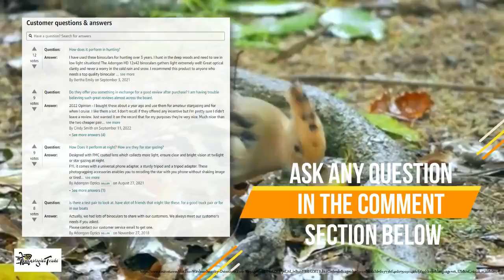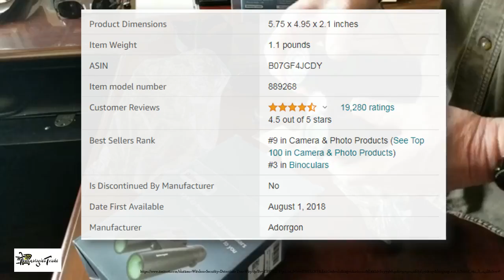Binoculars 12x42 HD with Upgraded Phone Adapter, Tripod and Tripod Adapter - Large View Binoculars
Limited Time

Best Sellers

12x42 HD Binoculars for Adults with Upgraded Phone Adapter, Tripod and Tripod Adapter - Large View Binoculars with Clear Low Light Vision - Waterproof Binoculars for Bird Watching Hunting Travel
B07GF4JCDY

Brand Adorrgon
Objective Lens Diameter 42 Millimeters
Magnification Maximum 12 x
Specific Uses For Product hiking-and-outdoors
Color Black
【Powerful 12x42 Binoculars, but Lightweight Enough, only 1.1 pounds】 Adorrgon 12x42mm binoculars deliver 367ft/1000yds large field of view. Capable of delivering a clear face from more than 650 feet away. Perfect for bird watching, hunting, sports events.
【Clear Low Light Vision】Advanced Fully Multi-coated Binoculars with large 16.5mm BAK4 prism lens binoculars deliver brighter vision in weak light condition (e.g. Twilight). Perfect for Hunting or Concerts at night.
【18.5mm Large Eyepiece & HD Vision , Larger Image, Brighter View】 2.25 times the image size of 14mm eyepiece (e.g. 10x25/10x21 binoculars), 1.28 times of 16mm eyepiece (e.g. 12x25 binoculars). Large eyepiece binoculars make full use of 12x magnification, deliver larger and brighter image, ensure clearer details.
【2021 Upgraded Universal Phone Adapter, Sturdy and Easy to set up】 Soft anti-slip rubber and sturdy structure design ensure stable camera image when photographing. Suitable for all kinds of smartphone with or without phone case, including but not limited to iPhone, Samsung, Sony, Google, LG, Motorola, HTC, etc.
【360° Rotatable and Sturdy Tabletop Tripod, Photographing without Shaking】 Rotatable designed tripod ensures 360° photographing. Thicker and sturdy tripod leg, Non-slip rubber feet, enable you to shoot clearer and brighter pictures without shaking.

IP55 Waterproof & Fogproof
Waterproof binoculars can resist light water, but can not be used in a heavy rain for a long time or soaked in the water.
Do not use wet cloth to rub the lens, use dry and clean cloth (included) to rub slightly.
Please put the binocular in a dry place if you do not use in long term.
2022 Newly Universal Phone Adapter & Fit for All Kinds of Smartphone
Fit for All Kinds of Smartphone including but not limited to iPhone, Samsung, Sony, Google, LG, Motorola, HTC, etc.
Multiple Anti-skid Design makes the phone grip more firmly, no accidental slips, no cracked screens.
Easy to Get a Clearer and Sharper Images, see the world more realistically and intuitively.
High Definition & Super Bright and Crisp Image
Full-spectrum reflectance is up to 99%, which ensure Super Bright Image.
BAK4 Prism and Advanced Fully Multi-coatedWaterproof

Where to find parts?

Wie zu beheben?
Wie zu reparieren ?
Wo finde ich Teile?

Comment réparer ?
Comment réparer ?
Où trouver des pièces ?

修正方法 ?
修理する方法?
部品はどこにありますか?
shusei houhou ?
shuri suru houhou ?
buhin wa doko ni ari masu ka ?

¿Cómo solucionarlo?
¿Cómo reparar?
¿Dónde encontrar piezas?

Come risolvere?
Come riparare?
Dove trovare le parti?

Review
schnelle Küche  Younes Zarou  SHORTULIKI  Mimi Beauty - ميمي بيوتي   ريمكس | Remix   Woody & Kleiny paluten Mr-visal Mrwhosetheboss Shorts Телеканал ICTV Факти ICTV  waddup nations Sing King  HUBA후바   Cocomelon - Nursery Rhymes That Little Puff ExCarUSA Vlad and Niki ARA Collection  Omar Raja - ESPN 푸디랜드 FoodieLand Prajin Music Group 小乔追劇 - XiaoqiaoDrama SSSniperWolf TopTenz Vines best fun Kix Tube google youtube video  Viral Empire facebook weather translate trending star002  news whatsapp  How Ridiculous instagram web whatsapp tiempo gmail Satisfying Membersihkan Mobil as traductor satta twitter go samsung google translate  Jiemba Sands  netflix yahoo meteo clima Nadeem Sarwar Weaver Productions CKN 萨莎-环球频道-shasa-Саша HighlightsNepal

고치는 방법?
수리하는 방법?
부품을 어디에서 찾을 수 있습니까?
gochineun bangbeop?
surihaneun bangbeop?
bupumeul eodieseo chajeul su issseupnikka?

Como Asociado de Amazon, gano de las compras que califican.
Recibo comisiones por compras realizadas a través de enlaces en este post.

Als Amazon-Partner verdiene ich an qualifizierten Einkäufen.
Ich bekomme Provisionen für Einkäufe, die über Links in diesem Beitrag getätigt werden.